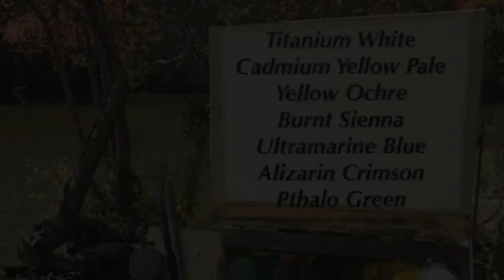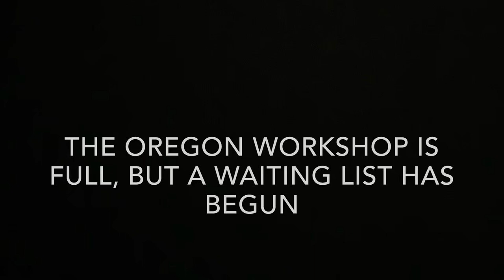Complete Portrait Painting with Jessica Henry Gray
Hi Everyone! I love painting portraits and have missed them! I am grateful to friend, Melissa Conrad Elswick for her beautiful photograph of lovely Emma! This video is full of useful advice and tips to use in your painting of portraits; I cover information on structure, massing in values, edges, color mixing, capturing personality, how to paint different features, etc. If you'd like to learn more about portrait painting I still have room in the November Zoom portrait workshop. It is a four day study into the finer details of portraiture.

I also have room in the Ohio in-person workshop as well as the Zoom Landscape painting workshop. I hope you can make it! If not, I will be offering more next year, so join my email Newsletter for the latest notifications!

With the holidays about here, consider a portrait for a loved one. It's been a tough year not being as close as we'd like to each other. A portrait is a beautiful way of saying you love and care for someone. I am offering a special price on portrait commissions now, on orders placed before December 1st will guarantee a Christmas delivery.

I'll be adding a watercolor Zoom class this November as well as more in person and online workshops in 2021, so join my email newsletter to stay up to date on all the news. My workshops fill pretty quickly. I'd love to meet you sometime!

Below are the links to the 4 new workshops I’ve added to this year, 2020. Follow the links.

Plein Air Painting at Cannon Beach, OR October 2-3 FULL: Waiting list begun. If there is enough interest, I will squeeze another one in soon. 2 days, $200

Plein Air painting at Kingwood Garden, Mansfield, OH, October 8-9 (10 allowed, 3 spots left) 2 days, $200

Zoom, Landscape Painting: Oct 14-Nov 4 (4 days) 12 places, 5 spots left, Four, 4 hour lessons $325

Zoom: Portrait Painting: November 9-20 (4 days) 12 places, 6 spots left, Four, 4 hour sessions $325

As soon as they are full, I will begin a list for the next round of workshops, online and in person.

ART EDUCATION
Workshops 2020/2021:

Childrens Art Program, 18 lessons plus workbooks:
Kreative Kids ART@Home

ART Materials common in all videos (with the exception of drawing and watercolor videos)
In this video:

Colors:
• Titanium White
• Yellow Ochre
• Burnt Sienna
• Ultramarine Blue
• Pthalo Green
Alizarin Crimson

Mediums:
• Gamsol (Odorless Mineral Spirits- available through Gamblin Products)
• Refined Linseed Oil (Also available through Gamblin)

• Some videos, Both companies- great plein air easels!

Brushes:
• Signet Series by Robert Simmons: sizes 2,4,6,& 8